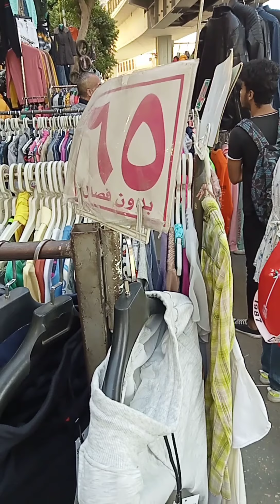كنز من كنوز الوكالة مغارة علي بابا شوفي بنفسك